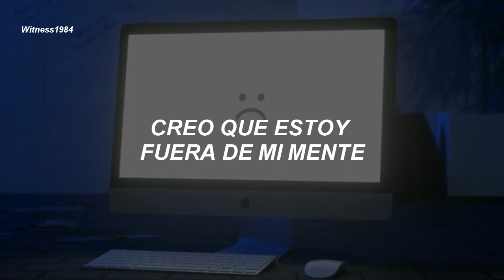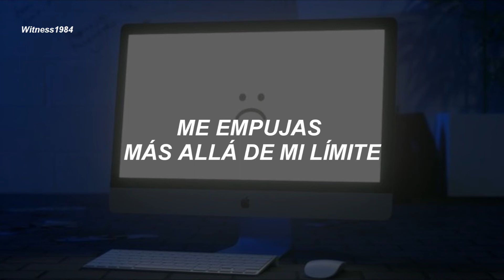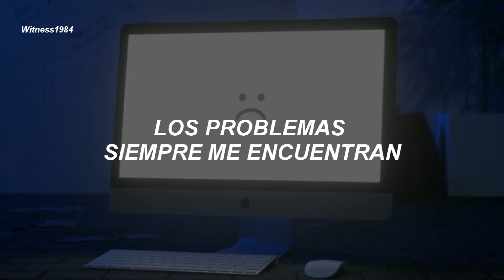Felix Sandman - Trouble (Subtitulado al Español)